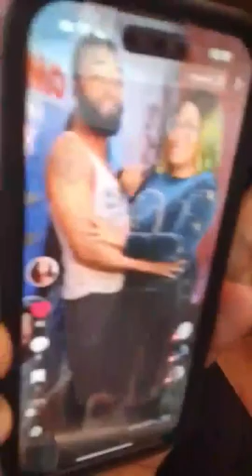Esther Talk Show Message To Proud Mum Gist Tv